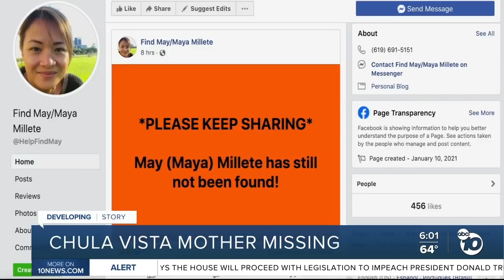ABC 10News at 6pm Top Stories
News headlines for Monday, January 11, 2021 from ABC 10News